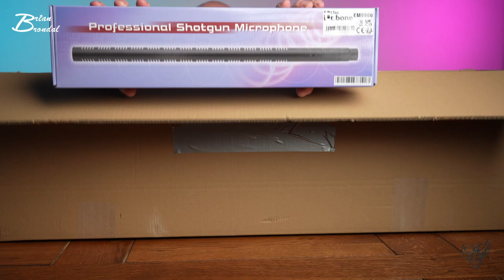Mikrofon 9900EM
Instergram : thedanishbrumbas

Galaxy
Facebock: